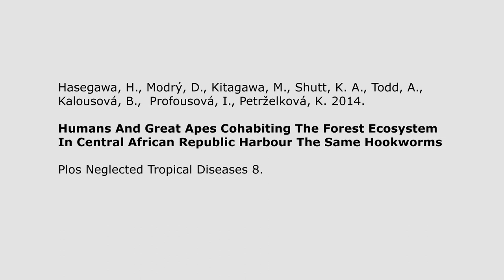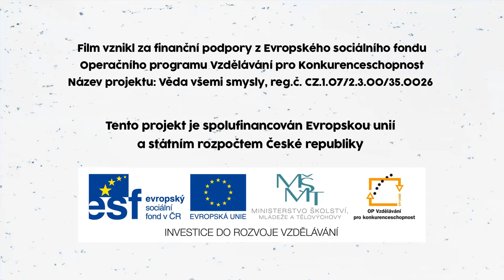Živá věda -Videoabstrakt - Hasegawa et al 2014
Hasegawa, H., Modrý, D., Kitagawa, M., Shutt, K. A., Todd, A., Kalousová, B.,  Profousová, I., Petrželková, K. 2014. Humans And Great Apes Cohabiting The Forest Ecosystem In Central African Republic Harbour The Same Hookworms, Plos Neglected Tropical Diseases 8.